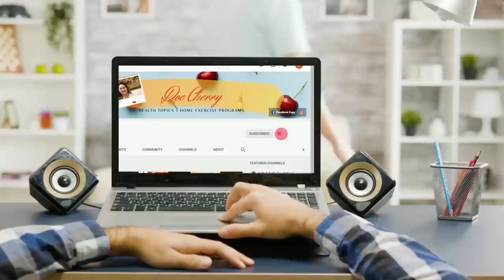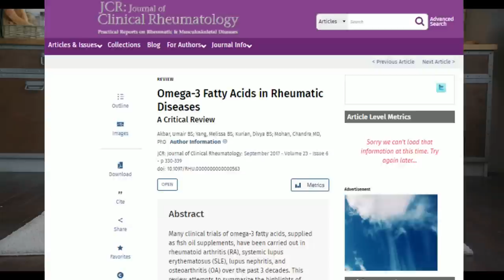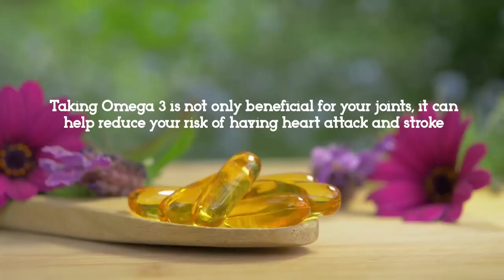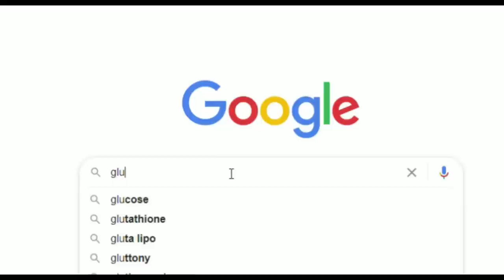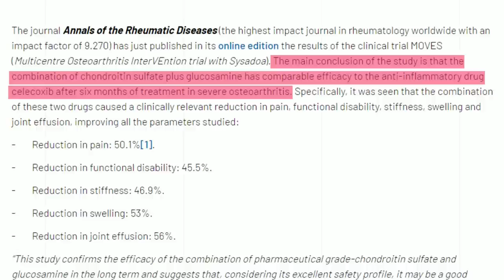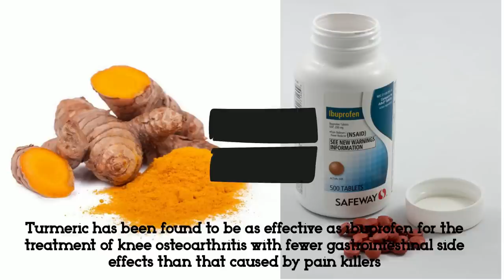Unlock the SECRET to JOINT PAIN FREEDOM: 3 SURPRISING SUPPLEMENTS Revealed | Doc Cherry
In this video Doc Cherry will share with you the best 3 joint supplements that will help you get rid of joint pain without taking pain killers that may have negative long-term side effects in your body.

To book for speaking engagement and product reviews send message in Doc Cherry, DPT FB page

This channel offers health tips and specific home exercise programs to help get rid of the pain caused by different orthopedic and neurologic conditions.